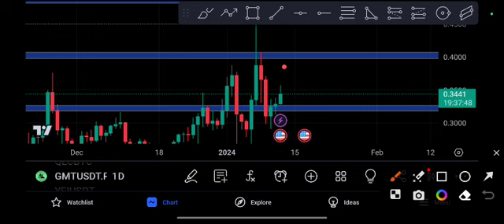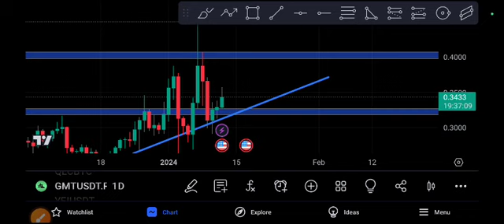GMT coin Can't Expect! GMT Price Prediction